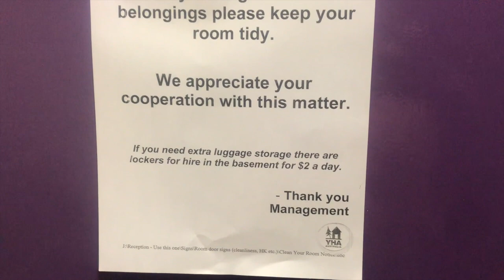Getting KICKED OUT of the Hostel?! (Solo Backpacking Australia)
Hey guys!

Here is the next vlog of my Australia adventure in Melbourne spending the day in the sun, the best brunch and ending it with goon on a rooftop of course! ALSO we or should I say I got the room warning twice! It's not my fault once I open my bag it turns into a mountain of clothes!

Elisha
x